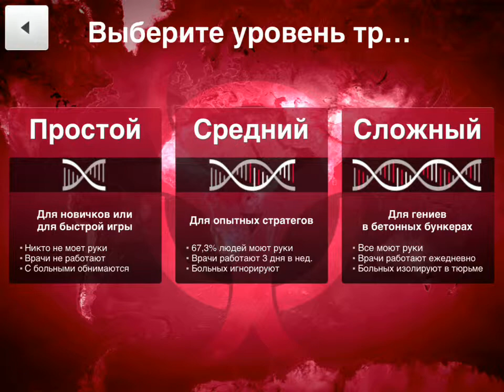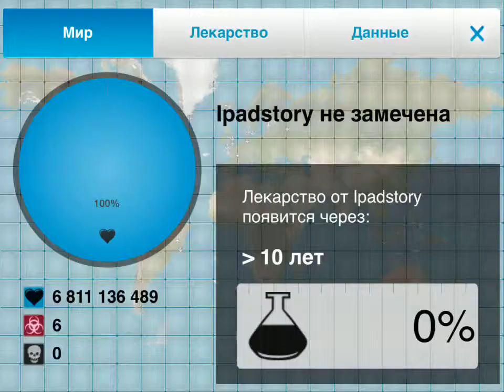Plague Inc. на iPad (ipadstory.ru)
Gameplay
Лучший сайт про iPad (инструкции, обзоры игр и приложений, скидки, ответы на вопросы)